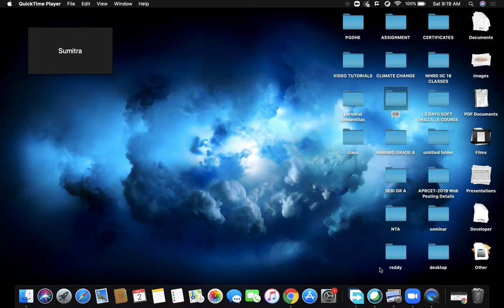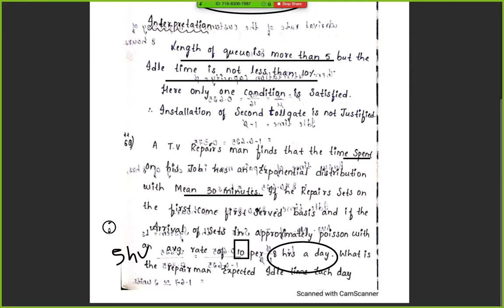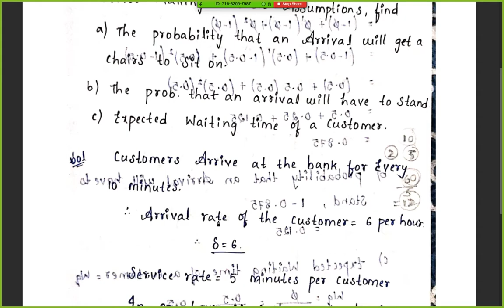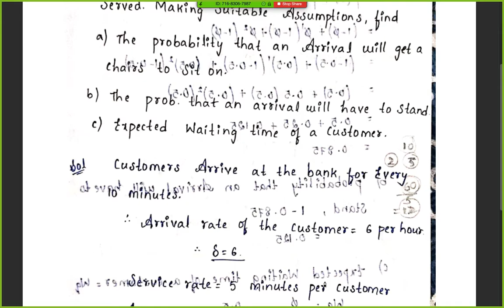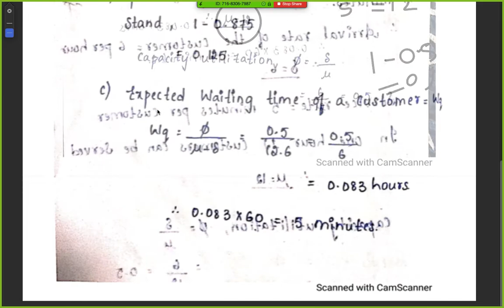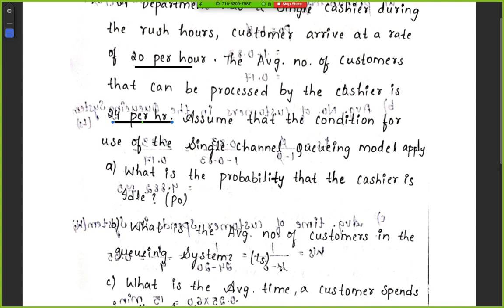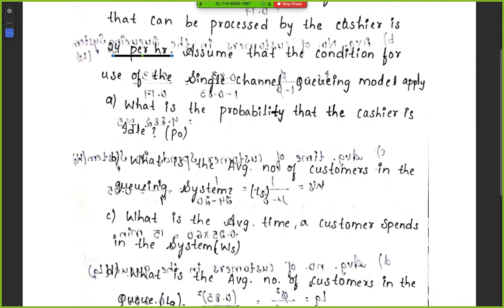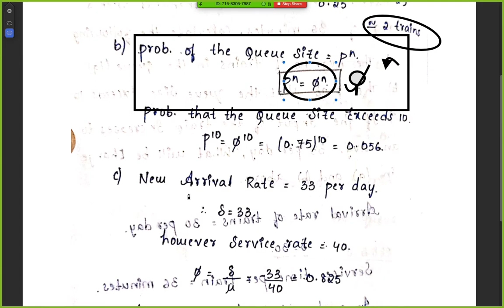QUEUING THEORY PROBLEMS 2